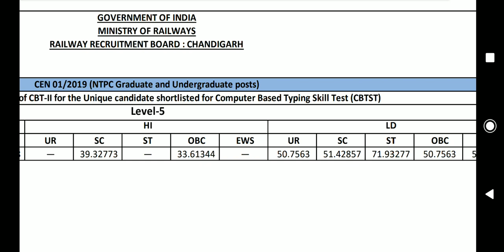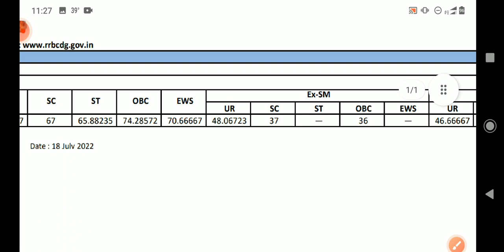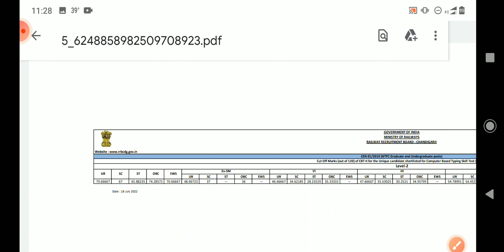RRB NTPC CBT 2 CHANDIGARH ZONE CUT OFF LIST ACTIVE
Rrb ntpc cbt 2 chandigarh zone cut off list active, chandigarh zone cut off, ntpc cbt 2 chandigarh zone cut off